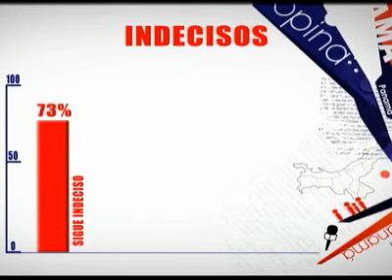Panamá Opina indecisos